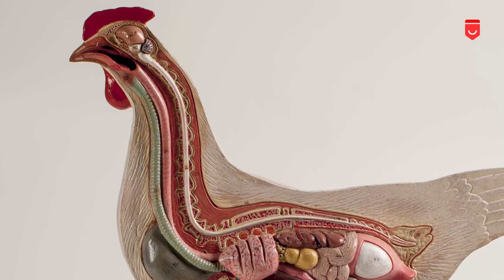Top 10 Living Creatures That Can Play With Death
10 Living Creatures That Can Play With Death. All livings on the earth will die one day. This fact is well known by everyone. But in medical, there are lots of technology invented in day to day life to develop our country. Still, it should ably fulfil the place of the rebirth of a person.

The country's population are increasing rapidly because of not doing family planning. But the real fact is the rapid growth of medical technology in the country. Because everyone has the expectations to live in the world. But it cannot be able to solve by the scientist who made them more researches. It leads to many failures. Here I was shouting about the that we can't prevent the death of a person here at that time, a cockroach is succeeded in this formula. Yes, right if we cut the cockroach it will again wake up. Not only the cockroach, but there are also many living things which are rebirth after death.

TIMESTAMPS:

Intro - 00:00
Cockroaches - 01:09
Bees - 02:11
Chickens - 03:14
Octopus - 04:10
Salamanders - 05:06
Frogs - 06:16
Flies - 07:04
Turtles - 07:48
Snakes - 08:43
Flatworms - 09:28